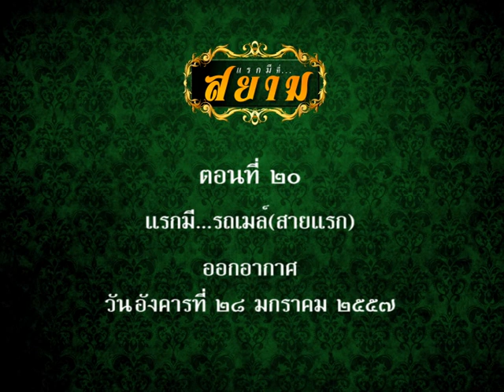แรกมี...รถเมล์ (สายแรก)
แรกมี...ที่สยาม

ออกอากาศทาง ททบ.5 ทุกวัน จันทร์-ศุกร์